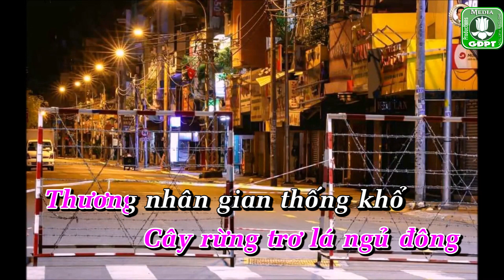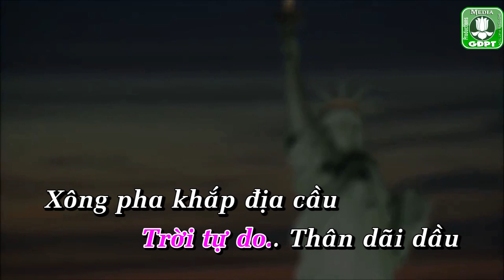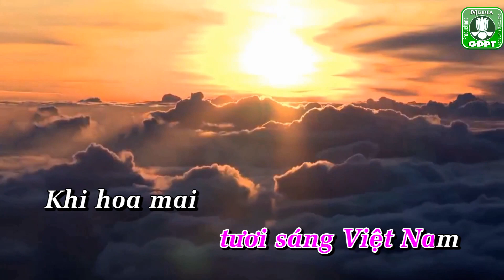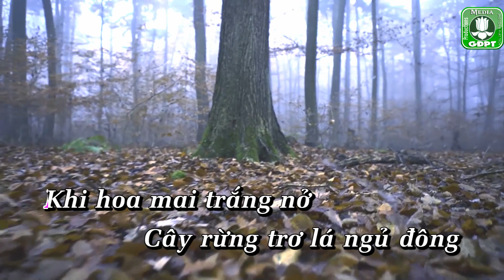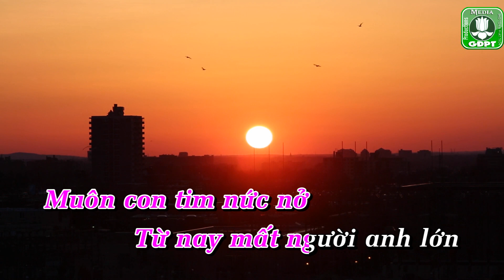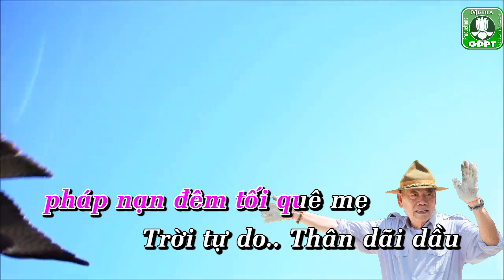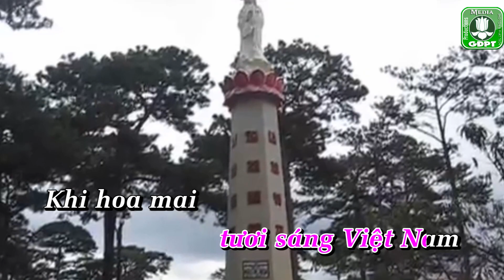Khi hoa mai trắng nở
Nhạc phẩm KHI HOA MAI TRẮNG NỞ - Thương nhớ anh tâm Kiểm Bạch Hoa Mai - Lời: Quảng Dũng - Nhạc: Đức Quảng - Hòa âm: Hưng Việt - Ca sĩ: Lâm Minh Ngọc.